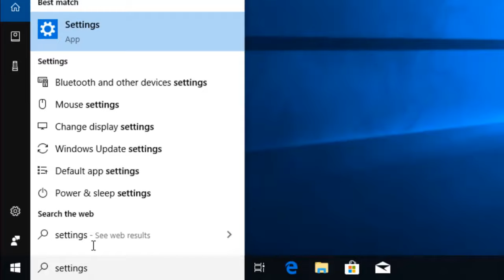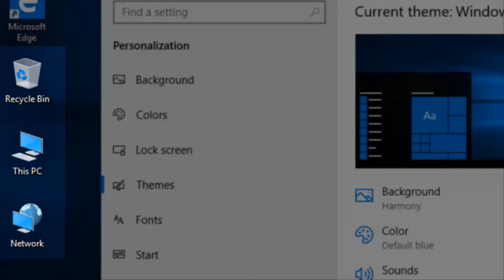How to show desktop icons in windows 10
In this video you are going to learn how to change windows 10 setting to display the main icons on the desktop

Windows 10 Tips and Tricks 2020:
1. show desktop icons
2. add different language
3. install / uninstall apps
4. change windows 10 password
5. update windows 10
6. reset windows 10

computerpictogrammen weergeven, afficher les icônes de l'ordinateur, mostra le icone del computer, mostrar iconos de computadora